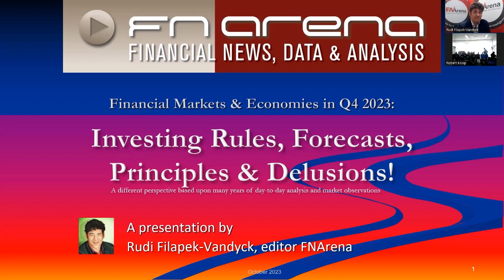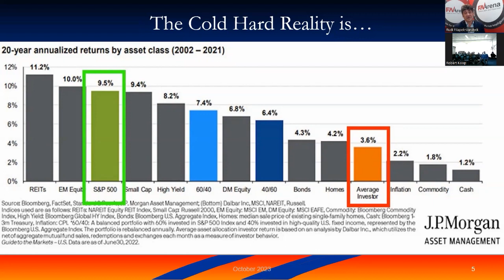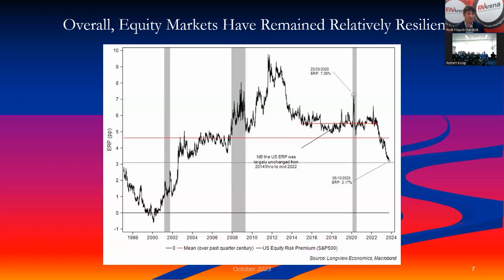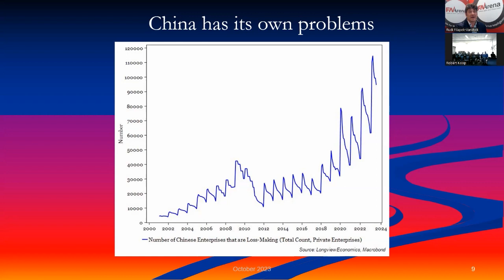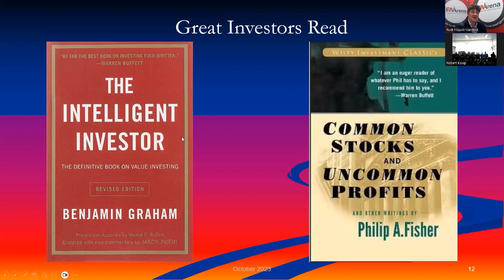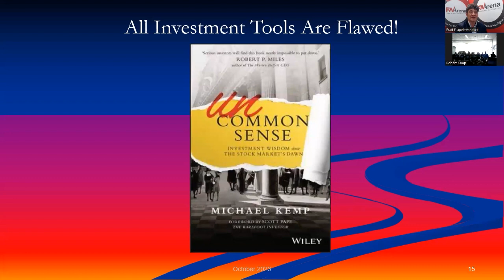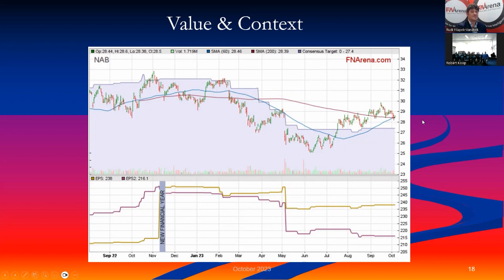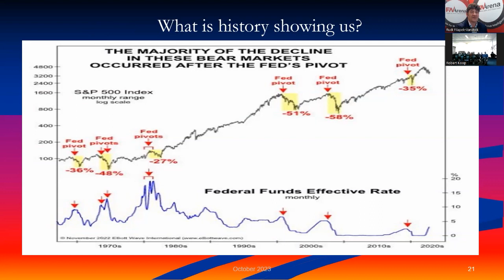Investing Rules, Forecasts, Principles & Delusions!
And now for something completely different! FNArena Editor Rudi Filapek-Vandyck is donning the hats of jester and educator to find out what is going on with financial markets and global economies in 2023.